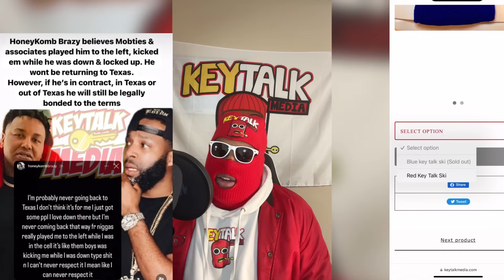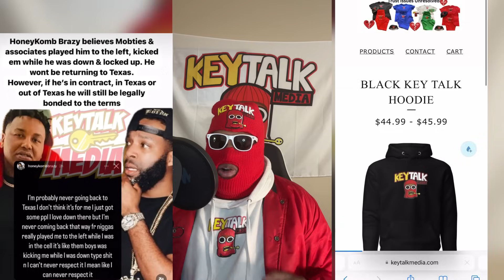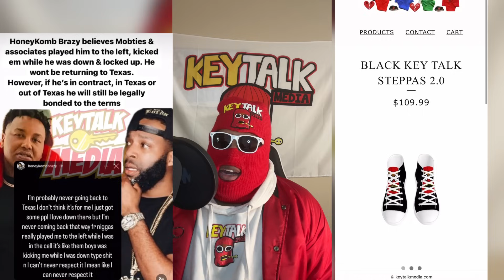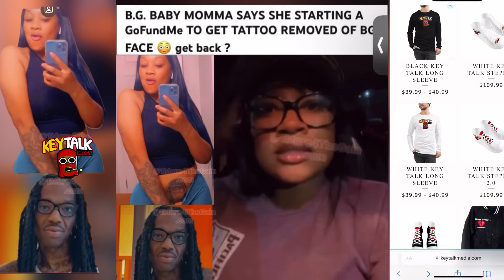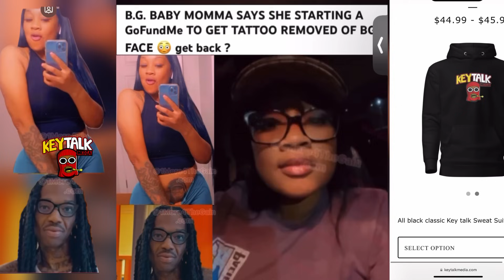WAiT WHAT, Mobties? HoneyKomb Brazy say he CANT RESPECT HIS LABEL & never COMiNG to TEXAS! B.G what?